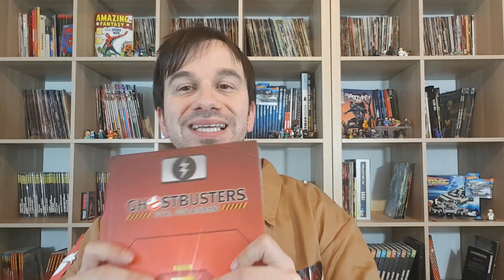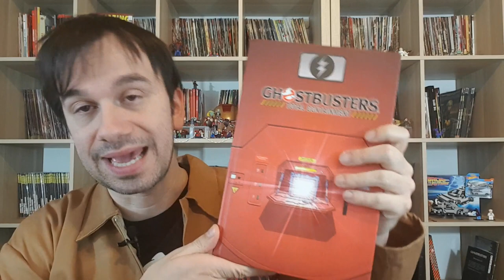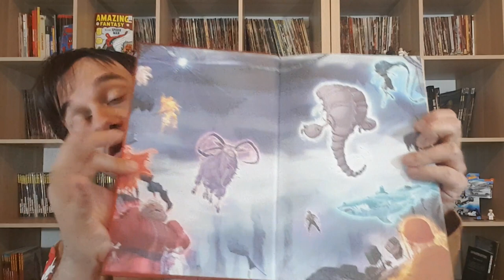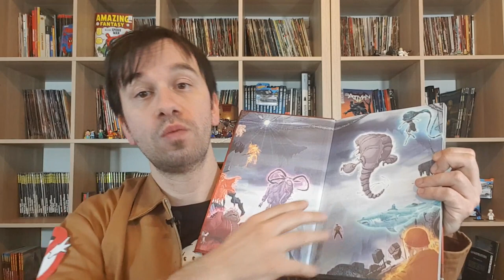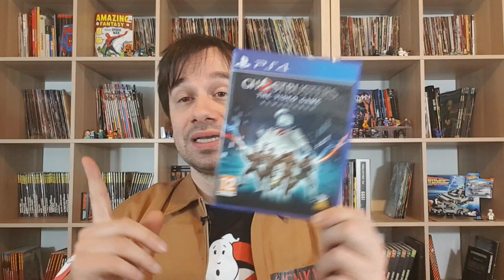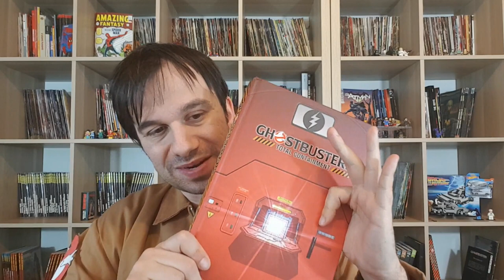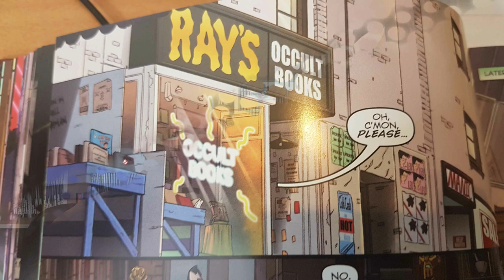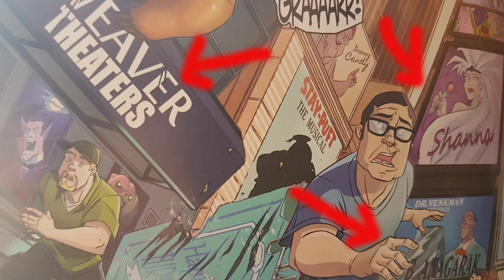GHOSTBUSTERS - TOTAL CONTAINMENT: l'Omnibus dei fumetti della IDW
!!!APRI TUTTO!!!
C'è un fumetto che mi porterei su un'isola deserta, potendo portare solo una cosa: GHOSTBUSTERS TOTAL CONTAINMENT!

questo è il titolo dell'omnibus che racchiude le prime storie del fumetto della IDW sui Ghostbusters, in continuity con i primi due film e il videogioco (un ideale 3° film)
oltre ad essere pieno zeppo di citazioni che vanno dal franchise Ghostbusters, alla cultura pop anni '80!

il fumetto è del 2014 ma narra vicende accadute all'incirca dopo il 1992

Questo enorme tomo è solo in lingua inglese, e al momento ha raggiunto costi esorbitanti!
ma allo stesso tempo in italia dal 2017 la Flamival edizioni ha iniziato a pubblicare degli spillati in italiano

se sei interessato, nel video ho aprlato del videogame del 2009 rimasterizzato nel 2019
lo trovi ai seguenti link:

PLAYSTATION 4
X BOX ONE